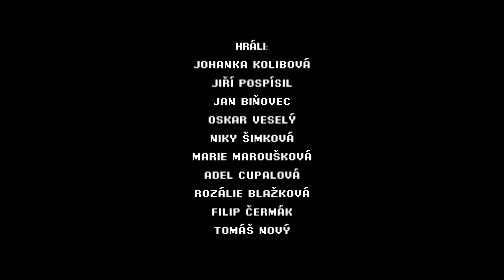Ližnjanji | Letní Ambroziáda 2023 v Chorvatsku (5. turnus)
Krátký film, který vznikl na 5. turnuse Letní Ambroziádě 2023 v Chorvatsku pod vedením Kryštofa Bodláka a Vojtěcha Moulise.

Hrají:
Johana Kolibová
Jiří Pospíšil
Jan Biňovec
Oskar Veselý
Nikola Šimková
Marie Maroušková
Adéla Cupalová
Rozálie Blažková
Filip Čermák
Katerina Sýkorová
Gabriela Adamcová
Alexandra Bucki
Josefína Pořízková
Dana Krejčová
Vojtěch Moulis
Kryštof Bodlák
Pavel Krejčí st.

Scénář a Režie: kolektiv
Supervize scénáře a režie: Kryštof Bodlák, Vojtěch Moulis
Kamera, Střih: Kryštof Bodlák

Vedoucí projektu: Kryštof Bodlák, Vojtěch Moulis

Natočeno na Lumix GH5